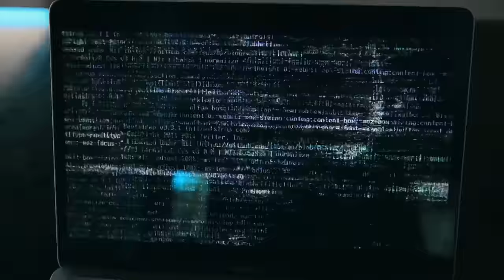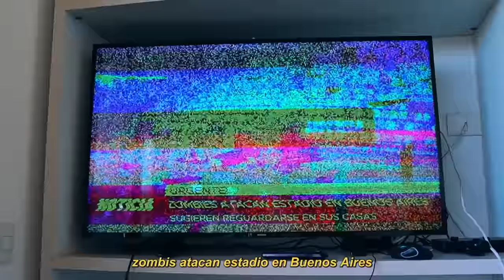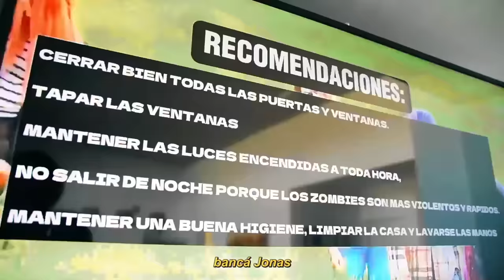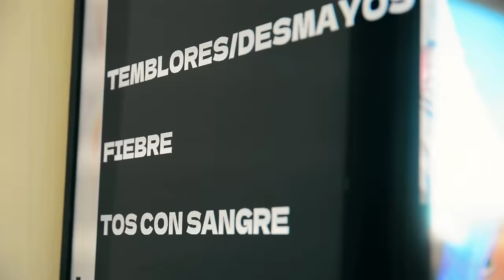HAY UN APOCALIPSIS ZOMBIE EN MI CIUDAD